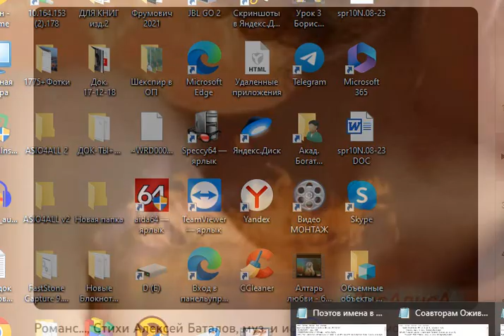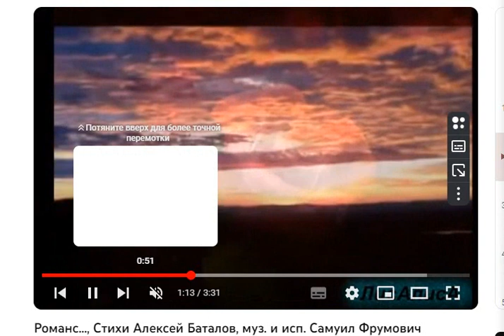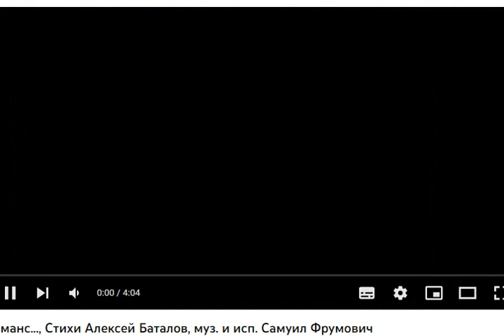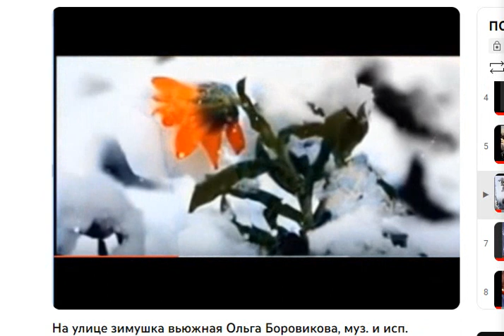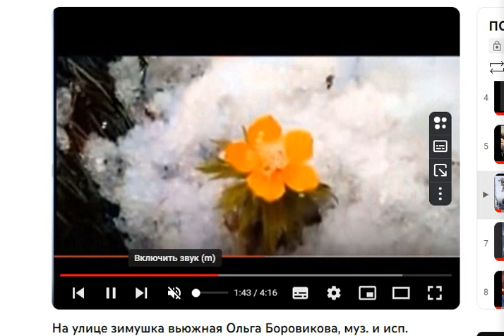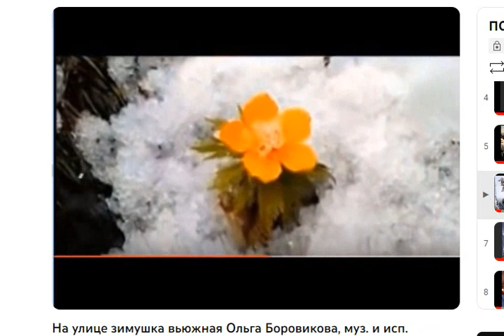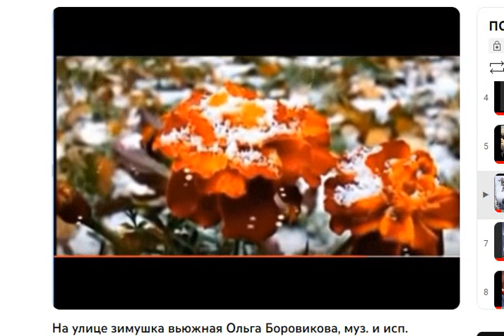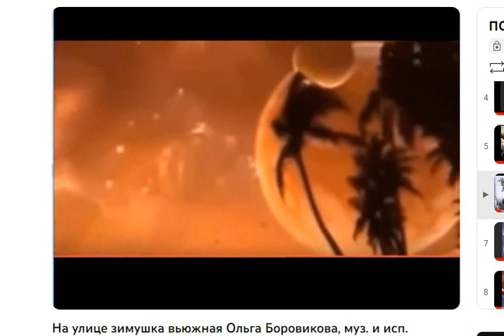Соавторам Ожившей Поэзии от А до Я, Концерт 010, Чтение, муз. и исп.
Соавторам Ожившей Поэзии от А до Я, Концерт 010,
Чтение, муз. и исп.
Соавторам Ожившей Поэзии от А до Я,
Концерт 010, Чтение, муз. и исп.

           Дорогим соавторам ОП:
      Ирина Бутко, Алексей Баталов, Наталья Белинская,
   Игорь Белкин, Татьяна Булавина, Ольга Боровикова, Ольга Беда

    В нашей Ожившей Поэзии сочинены более 8000 композиций,
  романсов,  песен, концертов и Обзоров на стихи более 900 Поэтов
    ( на 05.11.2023 ), как современных,  так и Великих...
   С 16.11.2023 г. мы начинаем Цикл Концертов (ЦК) :
    Цикл Соавторам ОП от А до Я, Концерт ххх,
 00:00 О новом цикле: Соавторам Ожившей Поэзии от А до Я,

 01:20 1. Бутко-Фрумович Несовпадение совпало...
               Самуил Фрумович
  "  Совпало так: стихи и проза,  не то, чтобы роман, а взрыв...
     Шипы, как острые занозы,   на вылет, бьющие под дых... "
      Стихи Ирина Бутко, муз. и исп. Самуил Фрумович

     Несовпадение совпало..., Стихи Ирина Бутко
     Чтение, муз. и исп. Самуил Фрумович
 05:38 2. Романс..., Стихи Алексей Баталов,
      муз. и исп. Самуил Фрумович
  " Голубая  чаша     небосвода
    Разливает   свежести   эфир. "
   Стихи Алексей Баталов, муз. и исп. Самуил Фрумович
      Романс..., Стихи Алексей Баталов, Чтение Самуил Фрумович

 08:25 3. Я умоляю, повтори... Стихи Наталья Белинская,
" Прошу, начни и продлевай Всё то, что жжёт внутри истомой,
 Где поцелуй - билет наш в рай, Давно желанный и знакомый..."
 Стихи Наталья Белинская, муз. и исп. Самуил Фрумович
     Я умоляю, повтори... Стихи Наталья Белинская,
          Чтение Самуил Фрумович
  12:20 4.А я в Россию домой хочу!.., Стихи Игорь Белкин,
А я в Россию домой хочу!..,
Стихи Игорь Белкин, муз. и исп.
    А я в Россию домой хочу!.., Стихи Игорь Белкин,
     Чтение  Самуил Фрумович
 16:40 5." Весна улыбки дарит лицам, С которых тот час грусть слетает.
     А появляется надежда И вера, что любовь случится
 Весной, как океан безбрежна, В окно капелью постучится..."
  Стихи Татьяна Булавина, муз. и исп. Самуила Фрумовича
- это прекрасная картина пробуждения весны, надежды, веры и любви...:
         Весна шагнула на планету
 20:10 6. На улице зимушка вьюжная Ольга Боровикова,

 25:00 7. Но льдом покрывается озеро, И сколько молитв ни долдонь –
        Тебе не ходить больше козырем,
                И стынет пустая ладонь...
   Стихи Ольги Беды..., муз. и исп. Самуила Фрумовича
      Явилась незваная осень...
   Стихи Ольги Беды Чтение  Самуил Фрумович